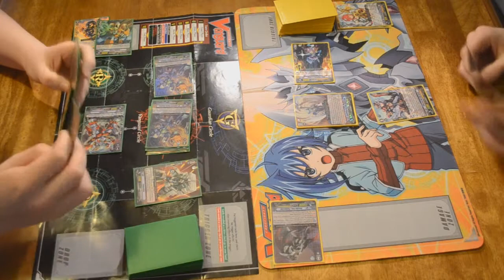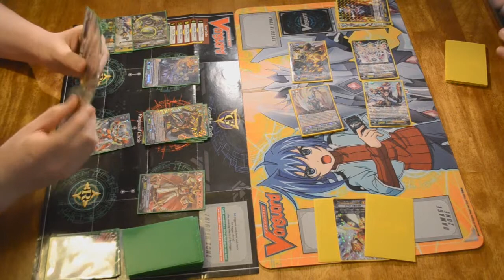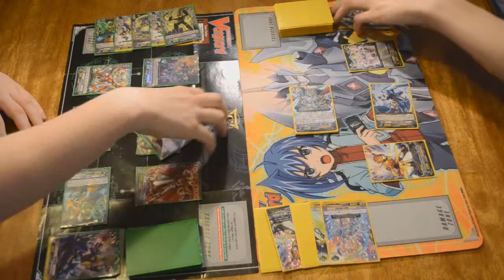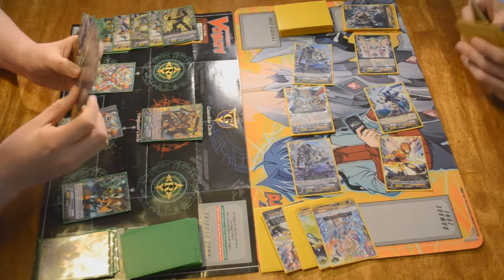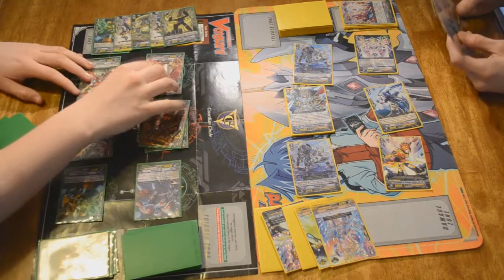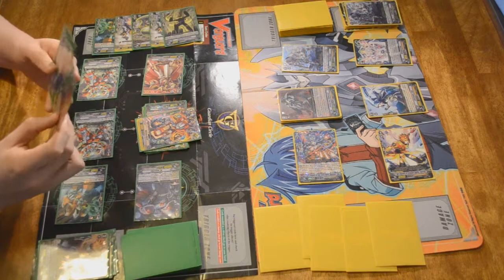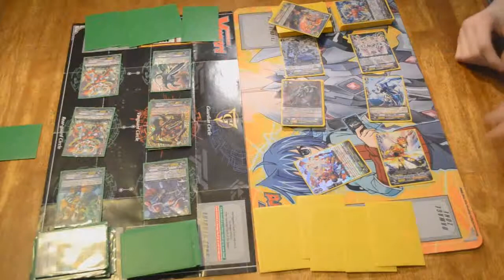Gold Paladins (Platina Ezel) VS Nova Grapplers (Perfect Raizer) Game 2